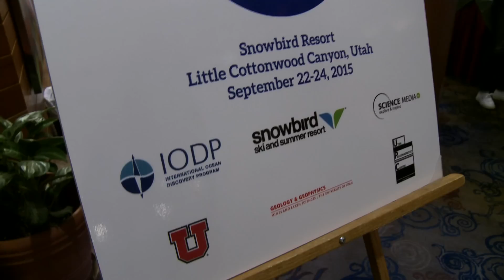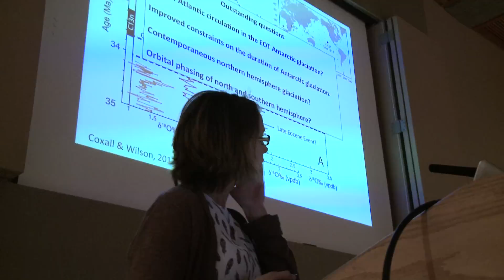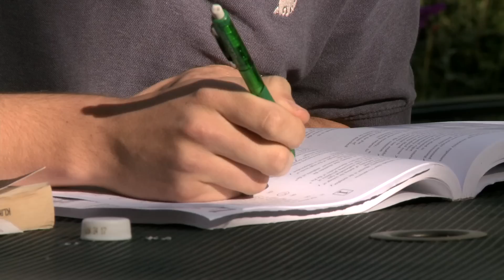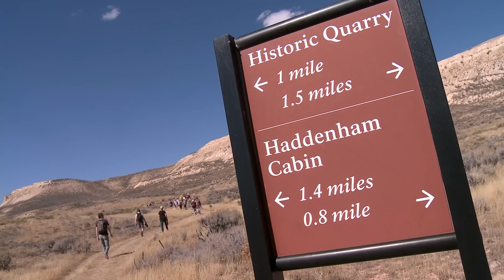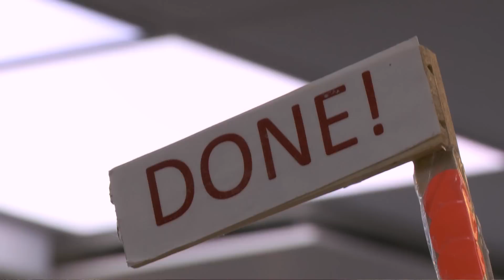Episode EIGHT IODP Exp 342 Post Cruise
An IODP Expedition is only the beginning of the science and discovery process. Join the Exp. 342 team as they reconvene to share what they've learned over the past few years and make plans for future investigations with the data and samples they gathered.